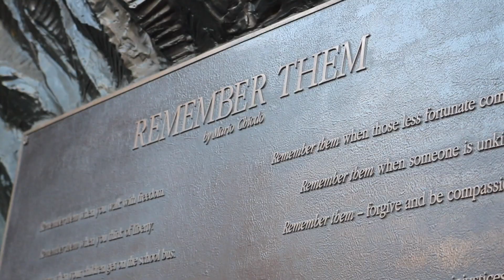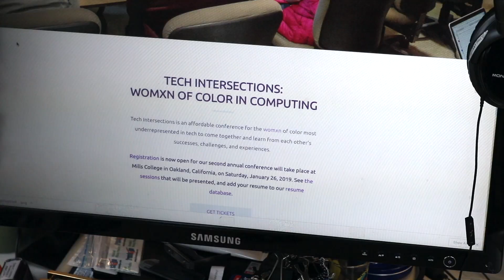Kapor Center Community Engagement Manager, Tiffany Price, Shares her Distance Traveled Story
In Celebration of Black History Month, Tiffany Price shares her distance traveled story. Watch to hear how Tiffany has taken the history and experiences of her past to help provide equal opportunity and access for people of color in tech in the future.